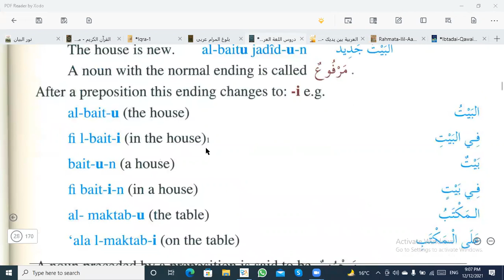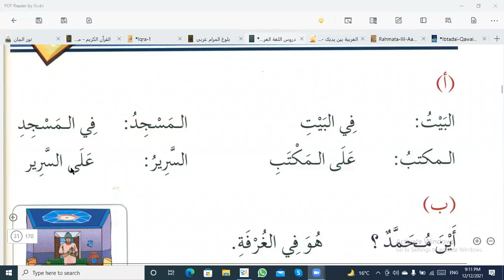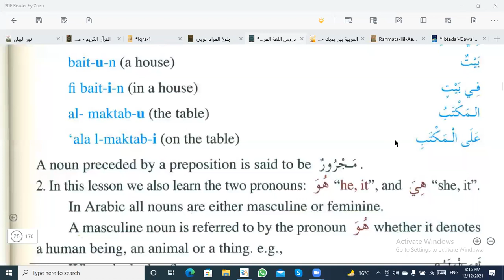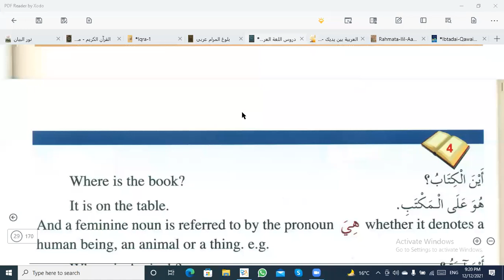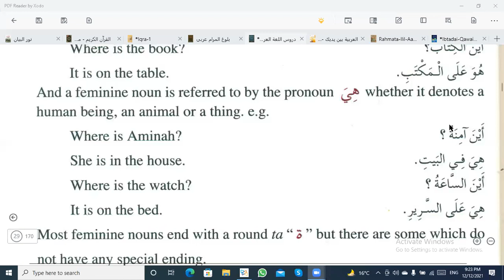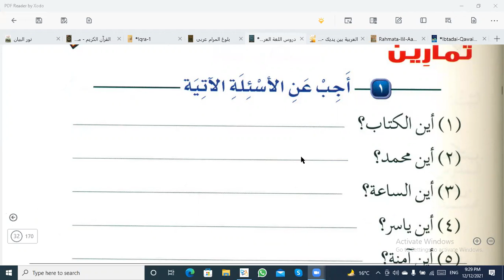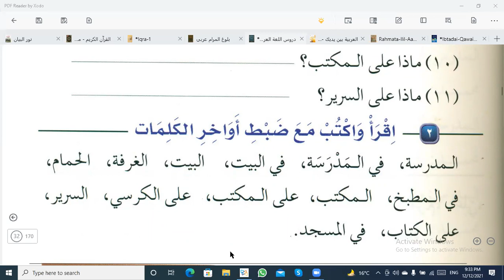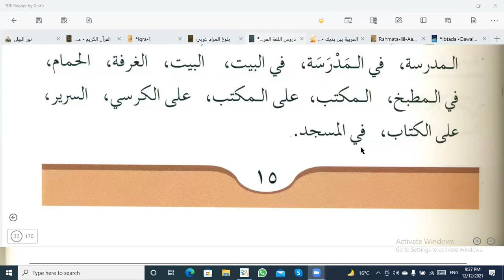drus lugatul arabia class 4 part 1